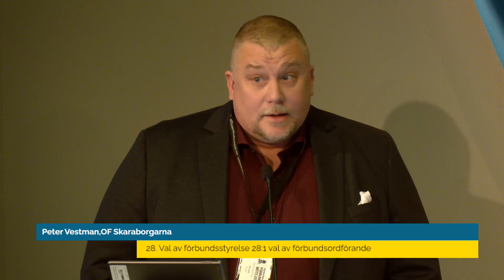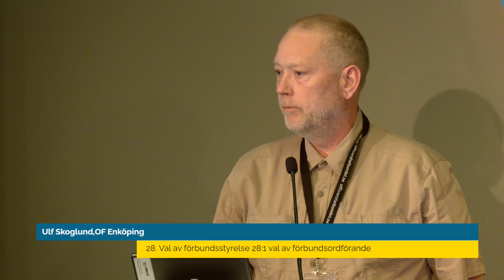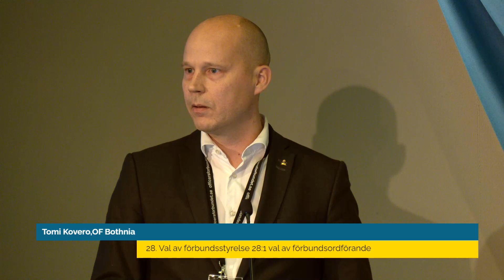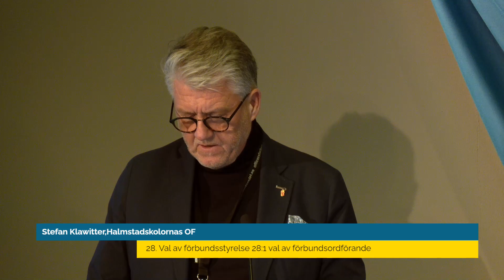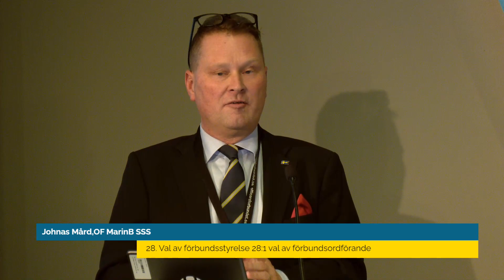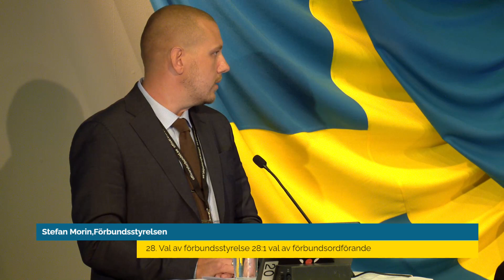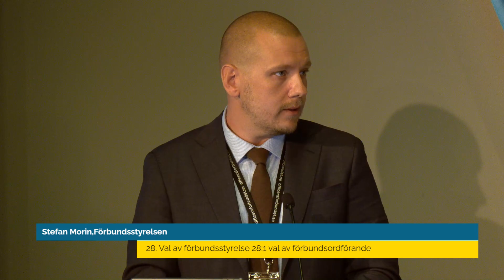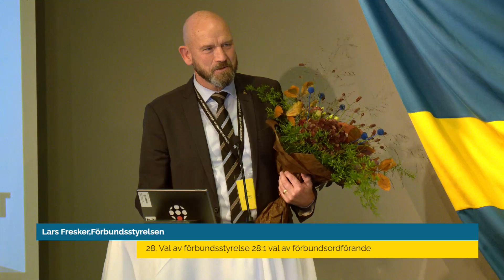Val av ny ordförande - Officersförbundets förbundsmöte 2023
Officersförbundet väljer ny ordförande efter 22 år.